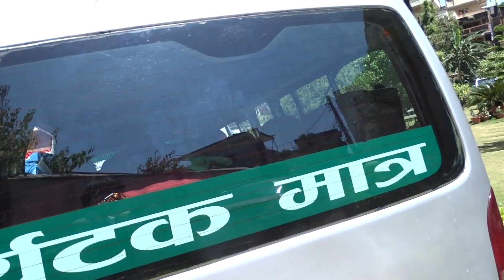star hotels in Nepal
Samsara Resort is a Award winning in Nepal. It is located in the heart of the Thamel , Kathmandu , Nepal